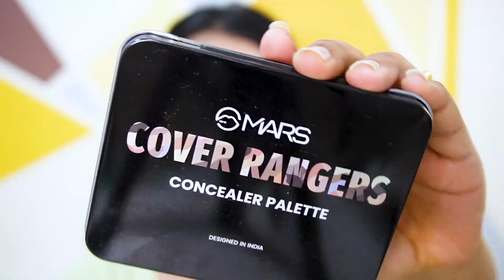Glam Christmas Party Makeup Tutorial🎄 Christmas Makeup Tutorial ❄️💙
Hey guys!

In this video, we’ll learn to create a glam christmas makeup look. Follow this step-by-step tutorial to create an affordable and glam christmas makeup look.

Got any questions or suggestions for future tutorials? Drop them in the comments below.

✰  PRODUCTS USED  ✰

For Makeup :

Myra Veda Natural and Premium Rose Water

Pond's Super Light Gel Oil Free Moisturiser

INSIGHT Primer 3 In 1 Primer

LAKMÉ Absolute Skin Dew Serum Foundation

FACES CANADA High Cover Concealer

Swiss Beauty Liquid Concealer

MARS Cover Rangers Concealer Palette

SUGAR Cosmetics Mattifying Compact

MyGlamm HD Bronzer Duo

SUGAR Cosmetics Face Fwd Blush Stick

SUGAR Cosmetics Face Fwd Highlighter Stick

Swiss Beauty Smoky Storm Liquid Eyeshadow

Swiss Beauty Waterproof Eyebrow & Gel Eyeliner

Maybelline New York Colossal Kajal

Swiss Beauty Waterproof Mascara

Love Earth Lipstick

Insight Lip Gloss

For Hair :
AGARO Professional Volumizer Hair Dryer

For Video :
Ring Light

Tripod Stand

Sony Alpha ZV-E10 Camera

All opinions expressed are my own and unbiased. Some of the links shared above are affiliate links, which means if you choose to buy a product using my link, I earn a small commission, without any extra cost to you!